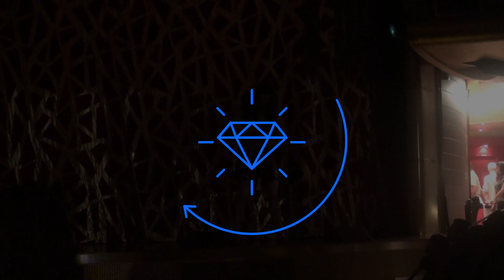AIDA Show-Archiv - Show "Samsára"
Samsára - die Exklusiv-Show auf AIDAblu, live gesungen und performt vom AIDA Show Ensemble im Juni 2017.